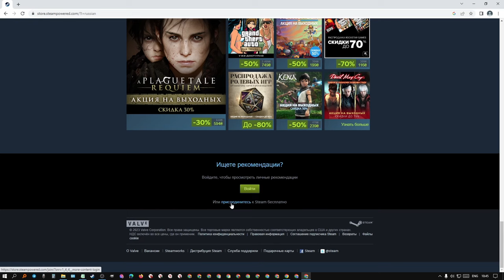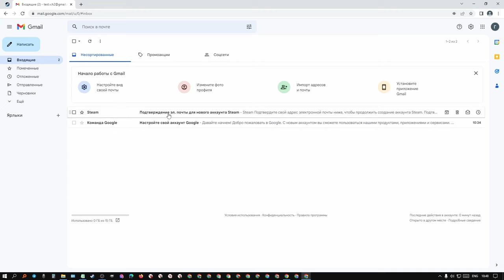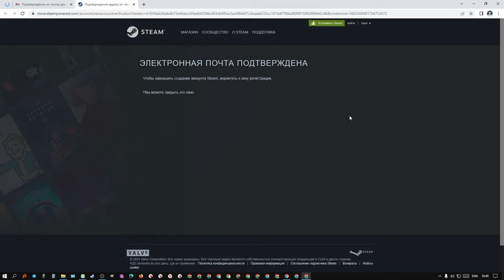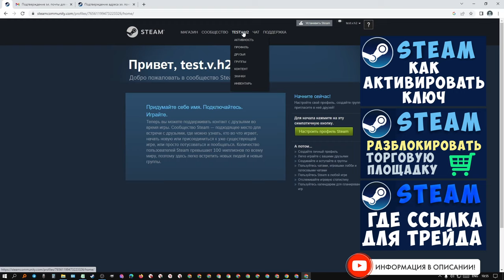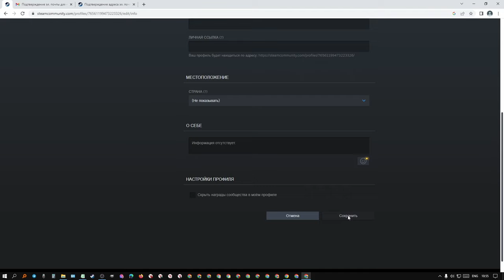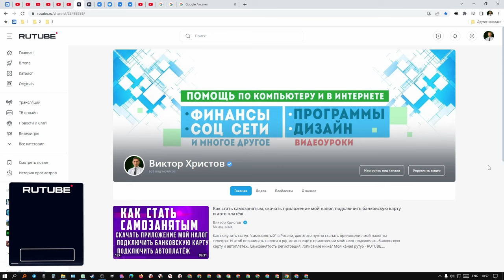Как зарегистрироваться в стиме, как создать аккаунт в стиме. Как быстро сделать аккаунт стим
Steam. Как быстро зарегистрировать стим. Создать аккаунт стим. Регистрация Steam. Зарегистрировать стим. /описание ниже/

00:00 - Вступление
00:07 - Регистрация стим (присоединится)
00:39 - Стим как пройти капчу
01:33 - Подтвердить почту
02:00 - Создать аккаунт стим
03:20 - Аккаунт стим создан
03:30 - Стим вход
03:51 - Поменять имя стим.
04:33 - Имя профиля, имя аккаунта стим

Ещё снимаю много видео про рутуб, такие тематики :
Как настроить рутуб канал. Настройка rutube канала. Видеохостинг рутуб, rutube studio.
Как создать rutube канал. Как настроить рутуб канал. Как оформить свой новый канал на рутубе. Видеохостинг рутуб просто и понятно, настройка канала, видео для начинающих. Новый аккаунт на rutube, как выделиться среди конкурентов, rutube studio 2023, заработок и монетизация на рутуб, ru tube, видеохостинг рутуб в 2023. Как настраивать канал на рутубе. Канал Виктор Христов, есть как в ютубе, так и на рутуб и в дзен.

Видео поможет вам, создать аккаунт стим, если вам не понятно что такое, steam регистрация, то смотрите это видео до конца. Канал Виктор Христов, есть как в ютубе, так и на рутуб и в дзен. Это, пошаговая видео инструкция, где я расскажу и показываю что такое, регистрация в стиме.
Даю ответ на вопросы от зрителей моего канала, такие как : зарегаться в стиме. В этом видео ролике я подробно говорю о том как, создать новый аккаунт стим.
Надеюсь что в моём видео вы нашли ответ на вопрос, регистрация в steam.
Порекомендуйте друзьям смотреть это видео : можно ли создать аккаунт стим, тогда у вас и у них, больше не останется вопросов на тему, создать аккаунт стим сайт.
Видео создать стим аккаунт регистрация - это хороший гайд по представленной теме. Смотрите, создать аккаунт стим официальный и уже всё поймёте сами.
Если у меня получилось помочь вам решить проблему, создать аккаунт стим официальный сайт, то подписывайтесь на канал и ставьте лайк, делитесь каналом с друзьями, виктор христов рутуб, ждите мои следующие полезные видео.
  Поверьте, в интернете есть много людей, которые ещё не понимают, как создать аккаунт в стиме в россии, поэтому поделитьсь с ними моим видео, чтоб они научились, как создать аккаунт в стиме 2023, и станут знающими.
Мои видео для начинающих и новичков, которые тоже спрашивают как, создать аккаунт стим бесплатно, ну а я им даю на их такой вопрос, как создать другой аккаунт в стиме, ответ, так все мы  учимся.